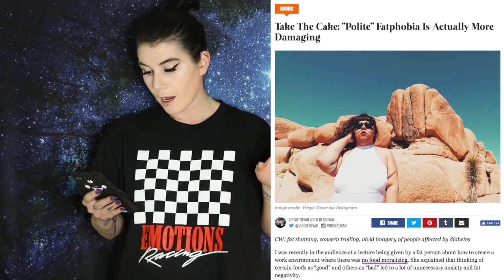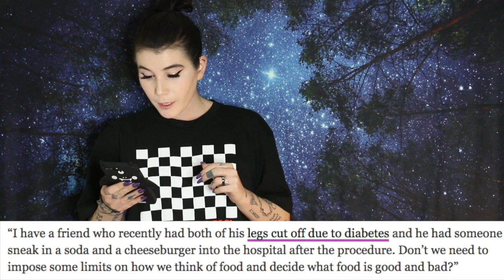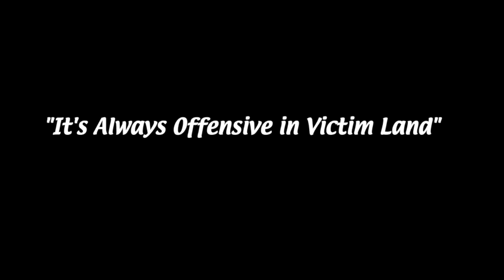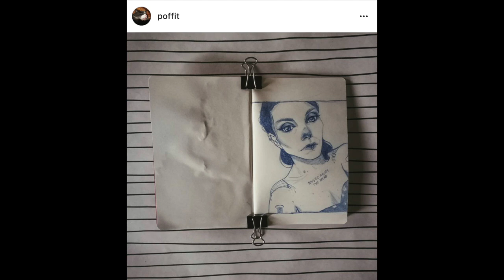Polite Fatphobia - MY TAKE ON IT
Ready To Glare box #12649
WESTMINSTER, CA
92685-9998